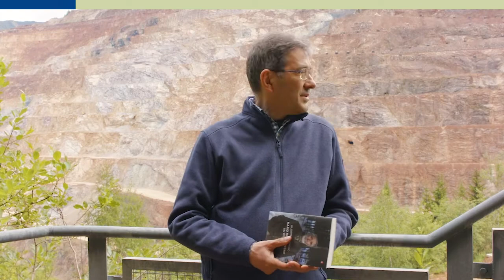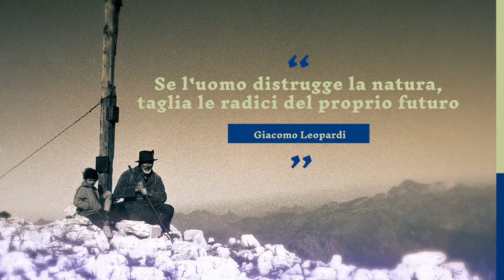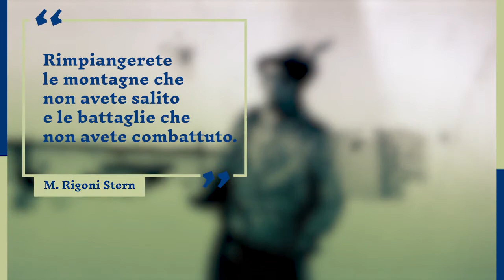Giuseppe Mendicino racconta “Mario Rigoni Stern. Un ritratto”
Mario Rigoni Stern è stato uno dei più grandi scrittori del 900 italiano, ma anche molto di più.
Il sergente che guida i suoi uomini attraverso le steppe russe fino alle baite di casa. L’eterno esploratore dello splendido altipiano di Asiago, dove le meraviglie della natura convivono con le tracce dell’opera distruttrice dell’uomo in guerra. Il grande narratore che ha saputo restituire dignità letteraria alla vita degli umili e dei dimenticati dalla storia.

Questo è stato Mario Rigoni Stern. ‘Mario Rigoni Stern. Un ritratto’, il nuovo libro dello scrittore Giuseppe Mendicino, ce lo racconta ‘in parte intera’ a un secolo dalla sua nascita. Potete trovarlo in tutte le librerie e nei principali store